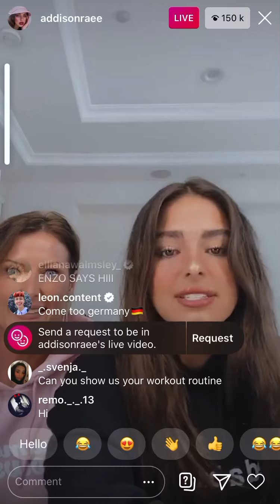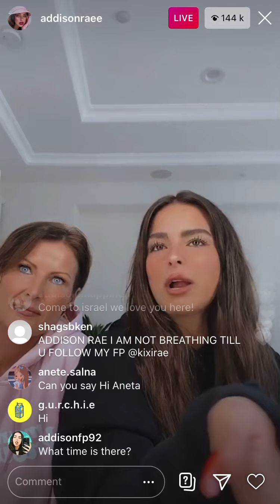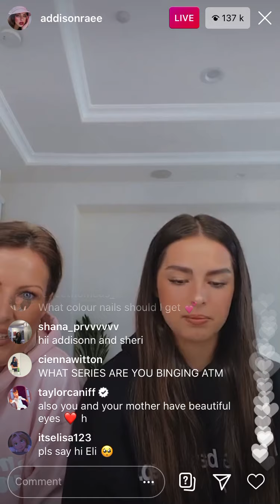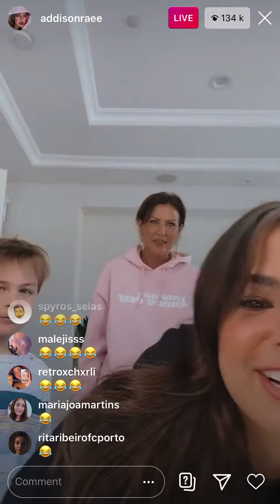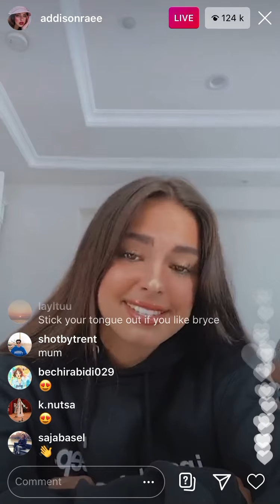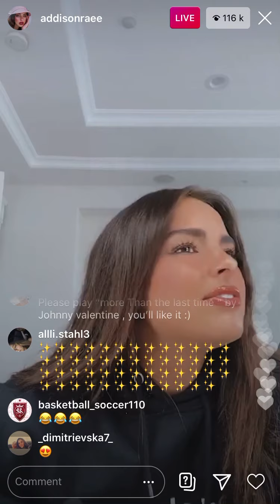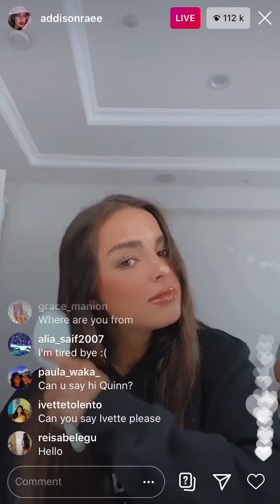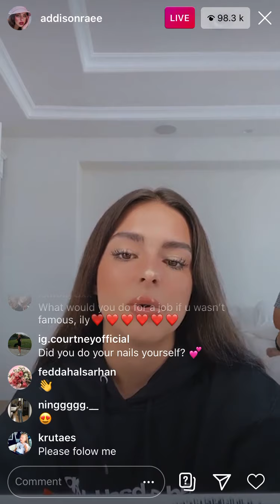Lucas and Addison fall of a chair lmao & tries to do a British accent|| insta live